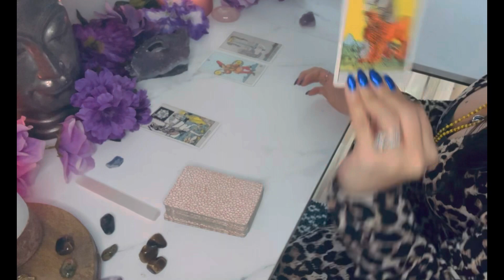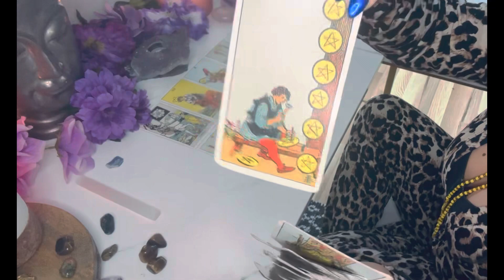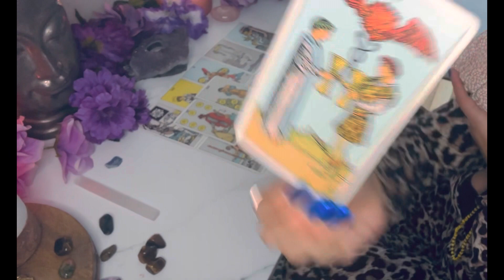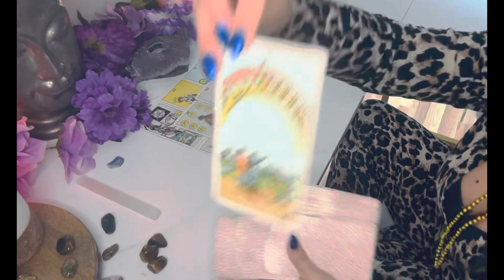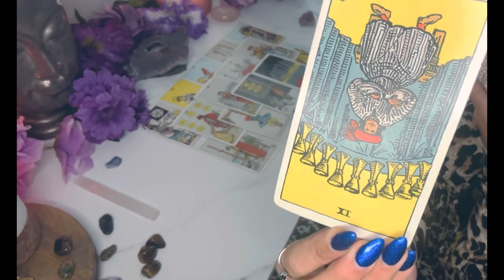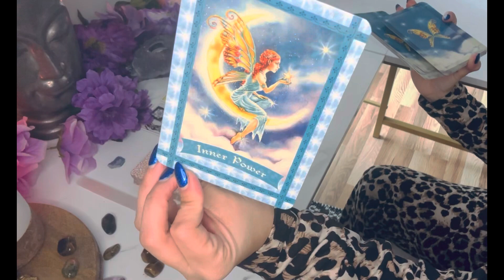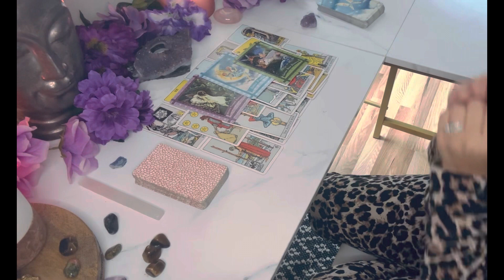♍️Virgo!♍️🫣Ready OR Not!?👀Here They Come! Pt1🌟❤️virgo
🚨♍️Virgos! 👀Get Ready! ✨Use Your Decernment!

✨General Reading🔮For The Collective Virgo ♍️

Thank You 🙏 For The LOVE 💗, Thanks 🙏 For The Likes 👍, Shares↗️,Subscribes🔔🫶😘

✨Please Take What Resonates & Leave Behind What Doesn’t !

✨Flip The Roles If Needed

Rights Reserved :Song 🎵 by : Jhené aiko ❤️

🚨PLEASE BE AWARE OF SCAMMERS‼️THIS IS MY ☝️ONE & ONLY YOUTUBE CHANNEL, ONLY ONE ☝️ TIKTOK PAGE: ​⁠ ​​⁠@exoticempath ‼️ I WILL🙅🏻‍♀️NEVER MESSAGE YOU REGARDING MY SERVICES, SINCE PERSONAL READINGS🔮ARE CLOSED FOR NOW!😉‼️I SIMPLY WANTED TO BE TRANSPARENT WITH MY BELOVED FOLLOWERS🫶💗I LOVE ❤️ YOU ALL & I DON’T WANT YOU TO GET SCAMMED!‼️PLEASE REPORT ANY FRAUDULENT ACTIVITY/ACCOUNTS TO THE AUTHORITIES!😘THANK 🙏YOU ALL SO MUCH!!❤️💗❤️💗❤️